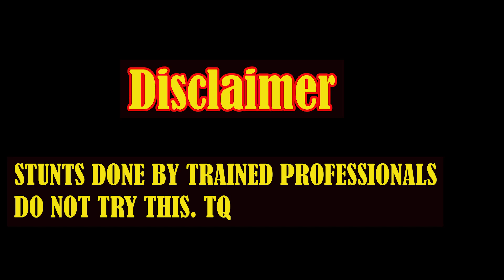Going REVERSE in McDonalds Drive Thru | Vlog | Remax Unboxing